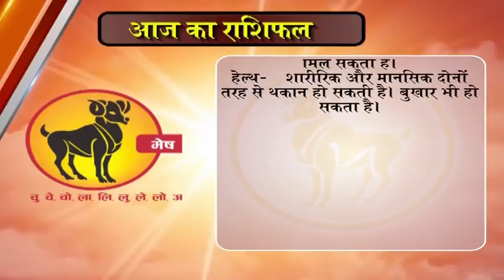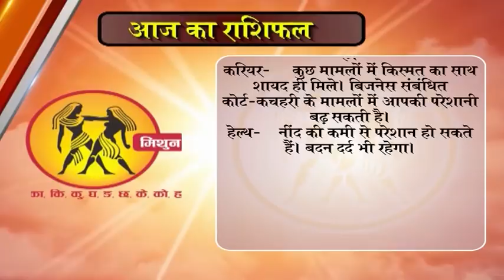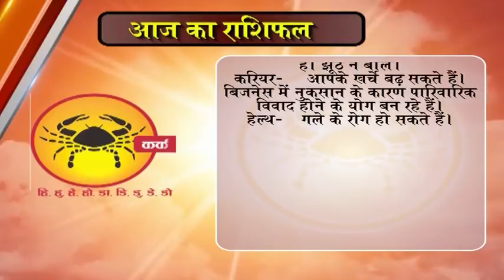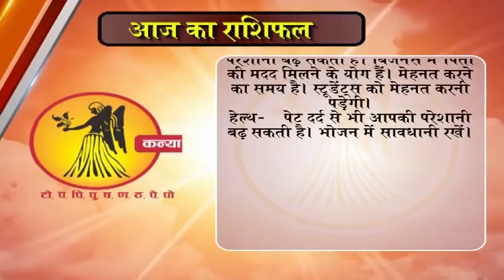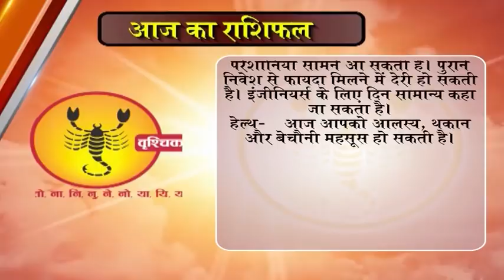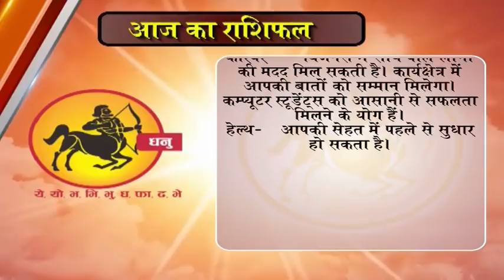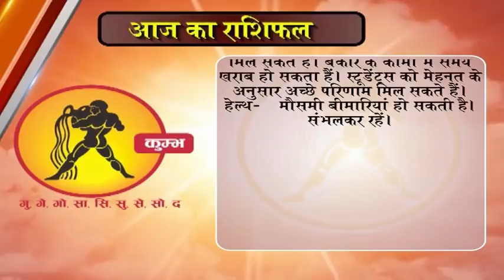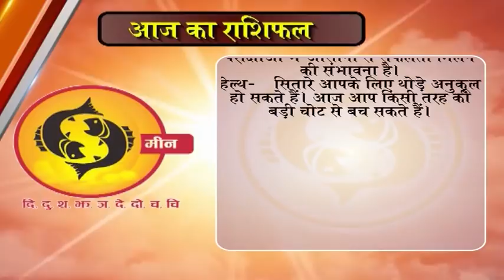Aaj ka Rashifal 20 December 2017, Daily rashifal, Danik rashifal ,आज का राशिफल ,दैनिक राशिफल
14 दिसंबर 2017 | Daily Rashifal । Success Key । dr.y rakhi | Bhagyakshar | Happy Birthday |
Aaj ka Rashifal 11 December 2017, Daily rashifal, Danik rashifal
dainik rashi
rashifal bhavishye
today rashifal
horoscope 2017
jyotish upay
rashifal daily
rashifal 2017

mesh
asardar upay
asardar totke
chamatkari samadhan
astrology today